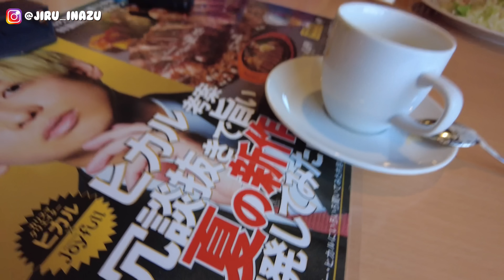A MÁFIA JAPONESA TAMBÉM TIRA FÉRIAS (YAKUZA)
E ae pessoal blz!

Hoje vai sair mais um vídeo bem legal da família NÓS TRÊS e esperamos que vocês gostem.

Bom fomos à praia de wakasawada beach situado na província de FUKUI, e realmente é umas das melhores praias do Japão e pra você que quer levar toda a família e se divertir sem preocupações como ondas, correntezas e águas fundas, nessa praia você não terá esses perigos pois você verá uma praia rasa e calma! Perfeito para seus filhos se divertirem a vontade!

E uma curiosidade que nos queremos comoartilhar com vocês é que encontramos a marfia japonesa na praia a famosa YAKUZA.

É nós Tmj!

Participação: JIRU, SUELLEN E BIA

🎥 Câmera ultilizada:

DJI OSMO POCKET II -

Site de compra

Não há site de compra

🎤 Microfone sem fio: DJI POCKET OSMO II